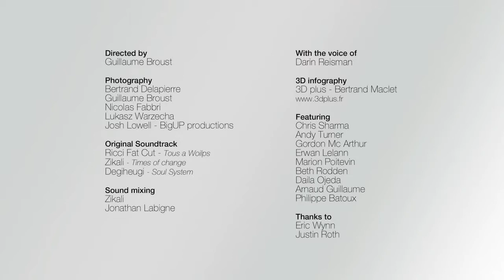Обвязки ддя альпинизма и скалолазания Petzl [RU]